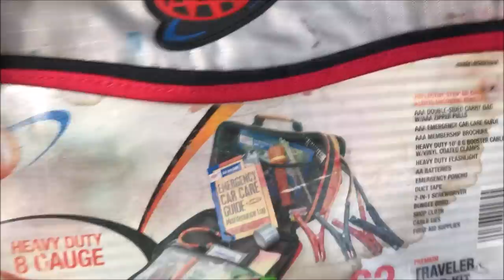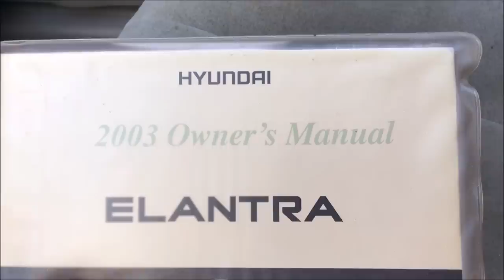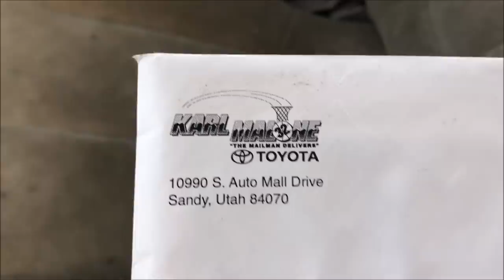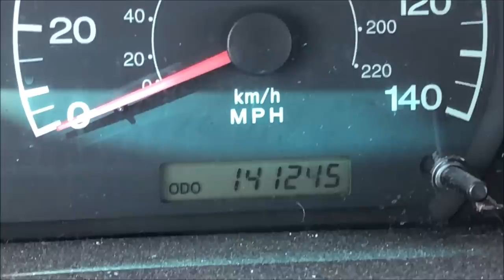Kid Temper Tantrum Tries To Steal Daddy's Car Before He Sells It [Original]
Today was a sad day for daddy. After driving his white car for 14 years, today he was giving it away to his younger brother who needed a car. However, Leland wanted the car for when he turns 16.
Daddy has owned his White 2003 hyundai elantra since 2005. It was his dating car back in the day. He has had his car longer than he has known his wife Carole, before having kids or owning a house. Can daddy let it go?
What happens when his uncle comes over and takes the car keys? find out.